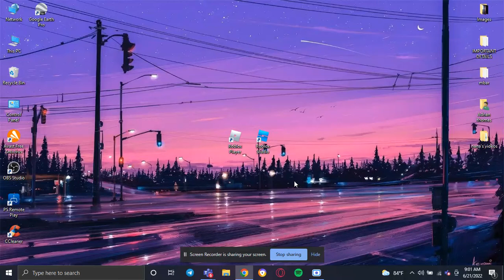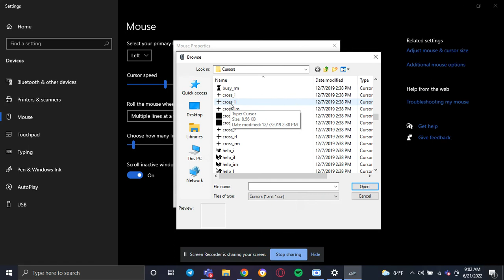How to get the Cross air mouse Pointer! in Windows 10